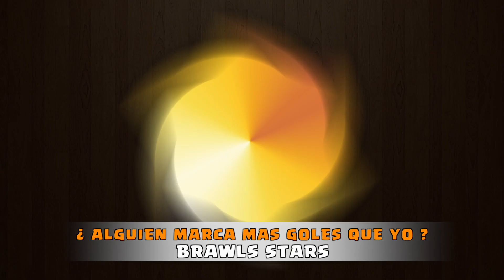PIPER DELANTERA ¿ QUIEN MARCA MAS GOLES ? - BRAWL STARS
Junto a Spiuk y Kius os traemos un combo mete goles para Balon Brawl! Sereis tan buenos como nosotros?

Video de Spiuk
VIdeo de Kius

➡️ DIRECTOS BRUTALES!

▄▄▄▄▄▄▄▄▄▄PREGUNTAS FRECUENTES ▄▄▄▄▄▄▄▄▄▄

- Lunes: AnikiloEnTuClan.
- Miércoles: RETOS MIX y MAZOS MIX
- Jueves: PROBANDO MAZOS TOP
- Viernes: ATACANDO TU ALDEA
- Domingo: ATAQUES DE LOS TOP Y A LOS TOPS

⭐️ PREGUNTAS PERSONALES O QUE NO SON DE CoC/CR